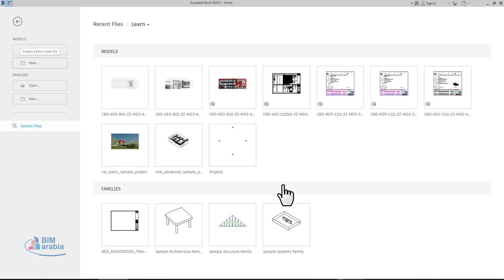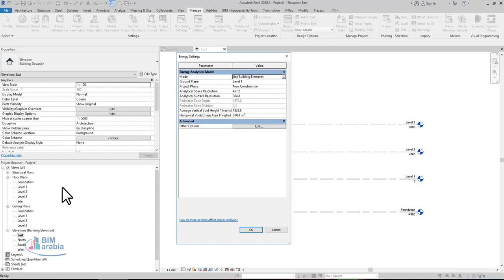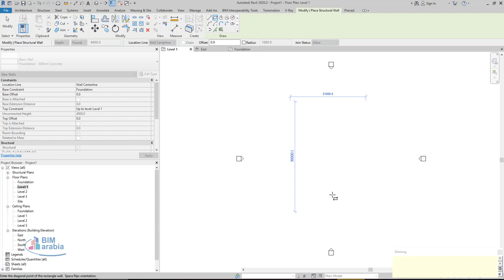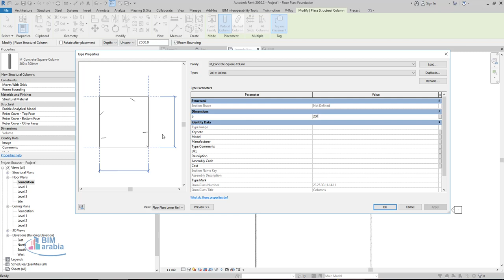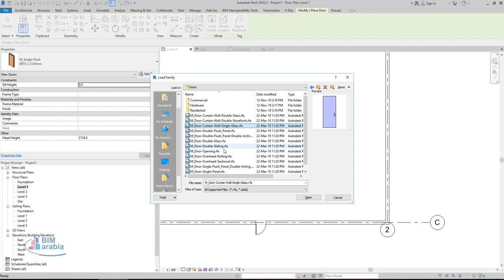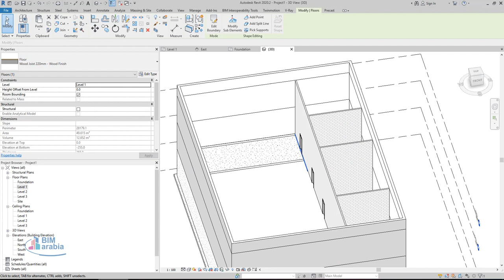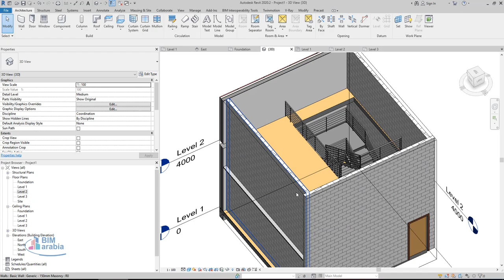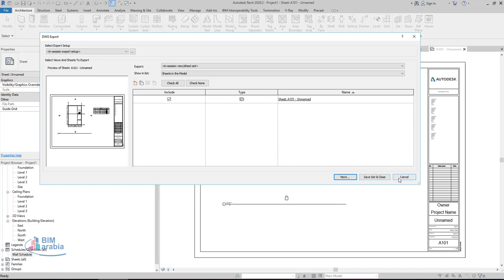مشروع ريفيت معماري